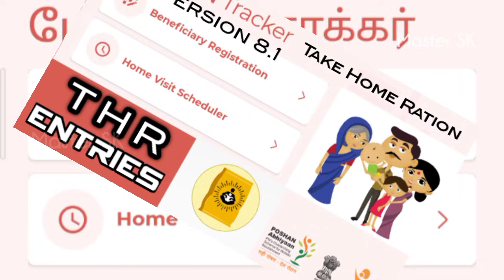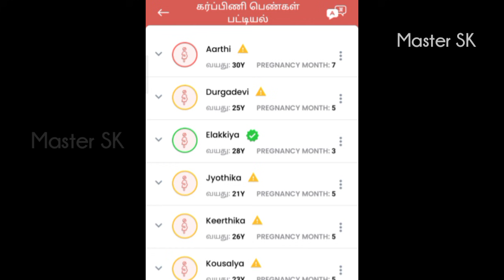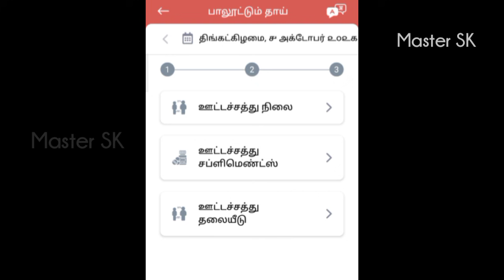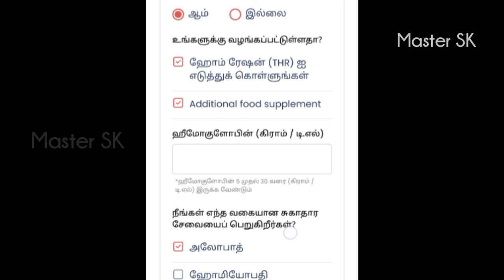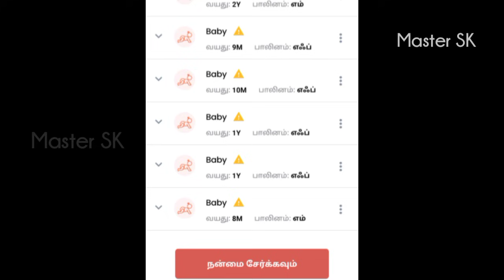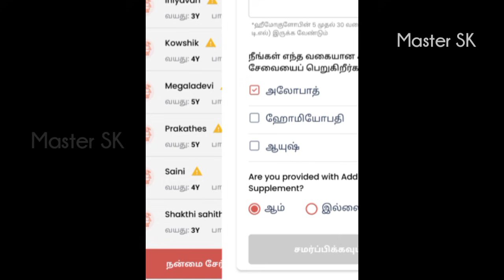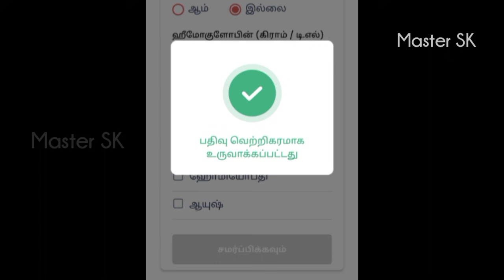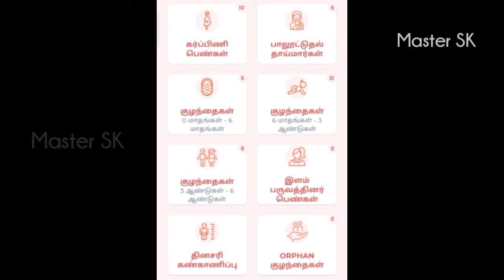Poshan Tracker THR entry Training | New Version 8.1 | New updates | ICDS | Take Home Ration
Poshan Tracker THR entry Training | New Version 8.1 | New updates | ICDS | anganwadi services